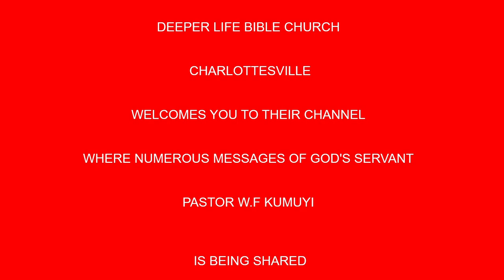Honour Marriage and Freedom From Immorality(ENG.&YOR.) BY PAS W F KUMUYI